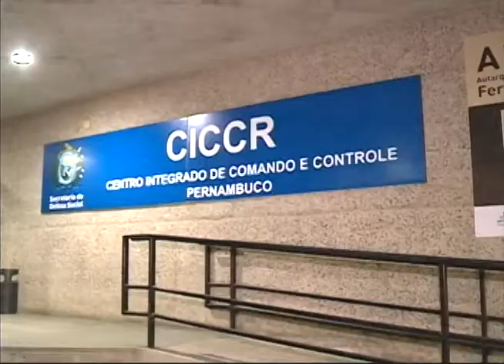Governo de Pernambuco monta gabinete para tratar dos efeitos da greve dos caminhoneiros